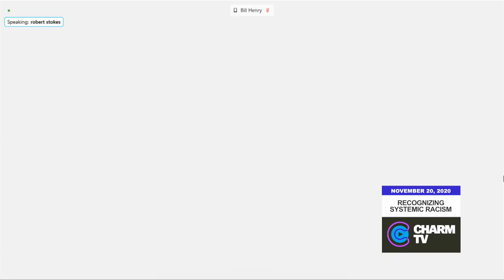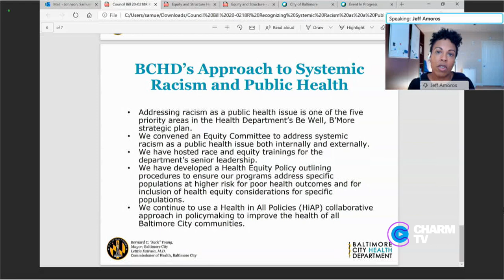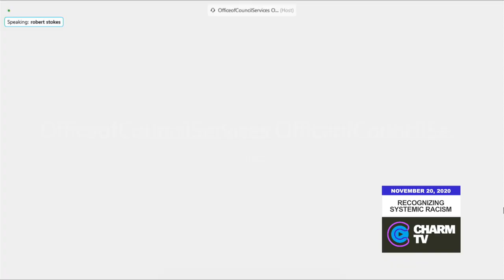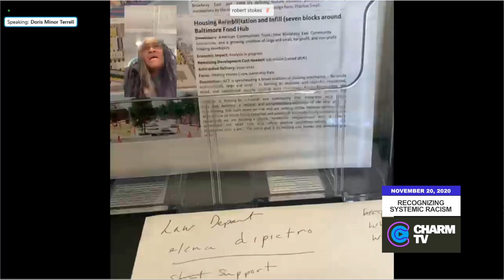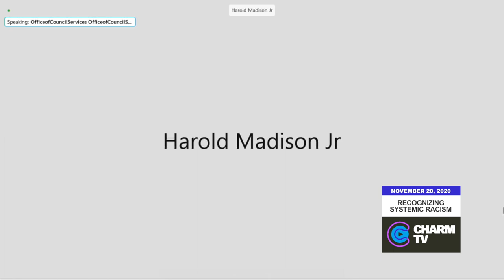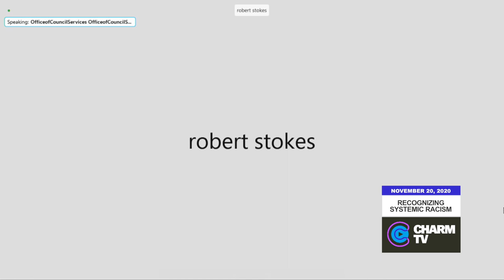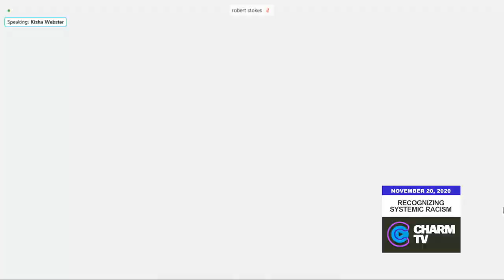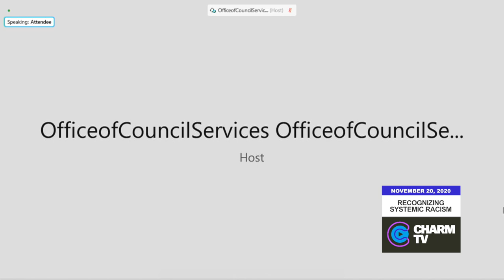City Council Hearing; November 20, 2020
City Council Hearing: Equity & Structure Committee: Recognizing Systemic Racism as a Public Health Crisis; November 20, 2020